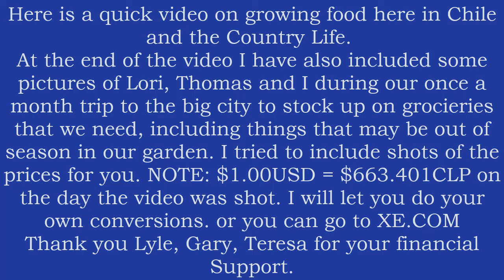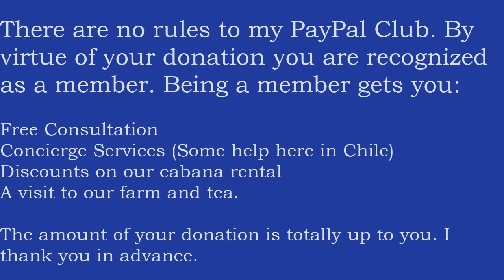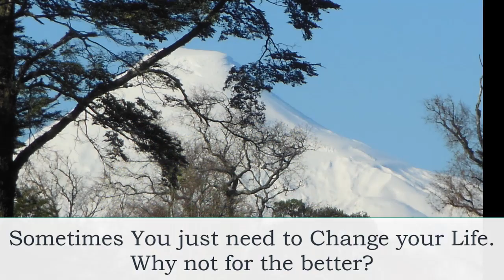Growing food in Chile with Chile Expat Family Homestead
Some basic answers to food production here in Chile on our little homestead.